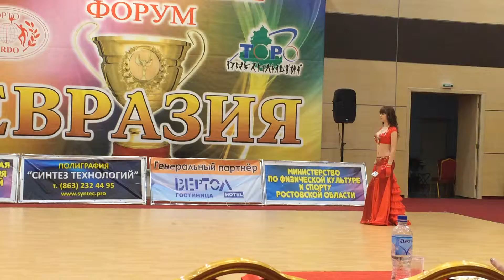Олейник Екатерина. 3 место. Молодежь 3 лига. Евразия. Oriental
Студия Арабского Танца "Амани"
Международный танцевальный форум "Евразия"
Молодежь 3 лига
6 декабря 2014 г.
Постановщик \ хореограф:  Сиразутдинова Анна Витальевна